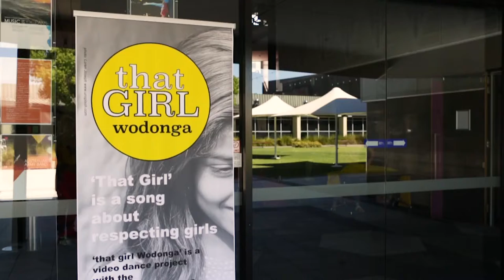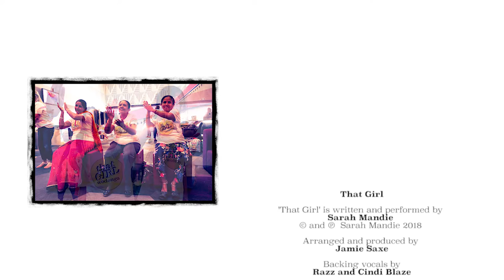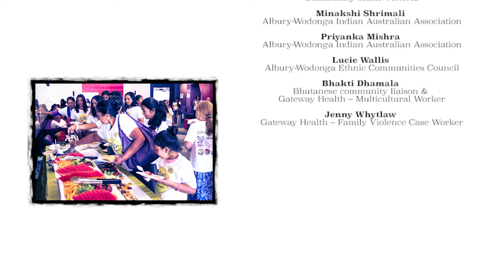That Girl Wodonga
'That Girl' is a song about respecting young women. Songwriter and Creative Director Sarah Mandie and Community Music Victoria present:
 'That Girl Wodonga' a community music video and dance project involving the Bhutanese and Indian communities of Albury-Wodonga. That Girl Wodonga was coordinated by Gateway Health through the Keeping Families Safe project (2017/18) and Community Music Victoria with the support of local Indian and Bhutanese community groups, Albury Wodonga Ethnic Communities Council and City of Wodonga.